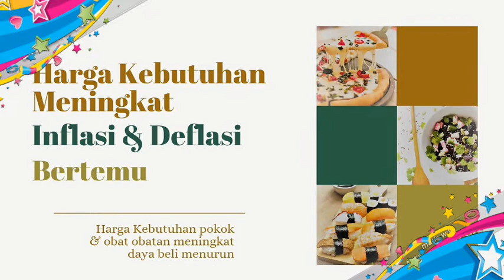Ebook DOM Strategy Promo Disc 50% di Shopee Donie85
Ebook DOM DTZ promo 50% + Free private tutor senilai 500 ribu
Miliki segera di Shopee - donie85, Tokopedia-Dofenashop